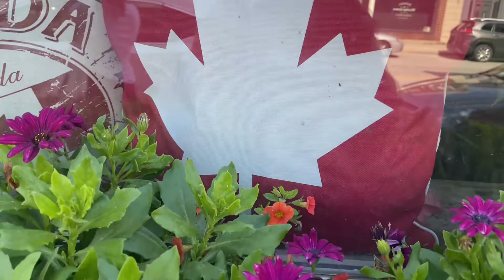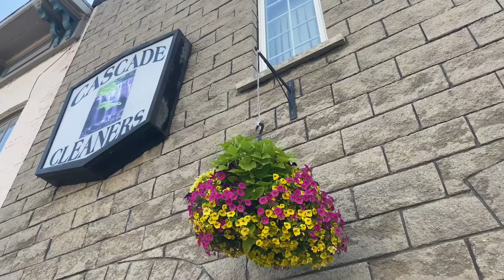TALBOS NG KAMOTE ( sweet potato tops)